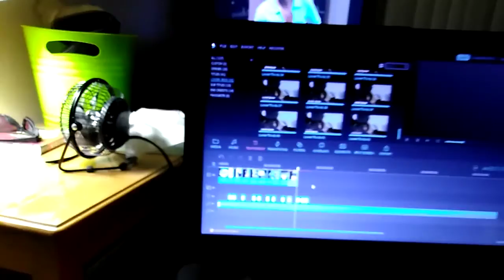Update on my editing